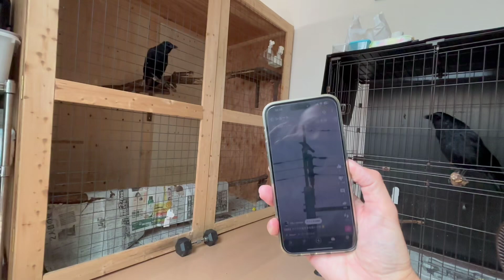【視聴者様依頼】⭐︎野生さんの声を聞いたももロクの反応⭐︎24/10/4